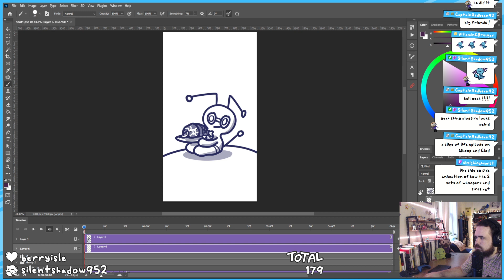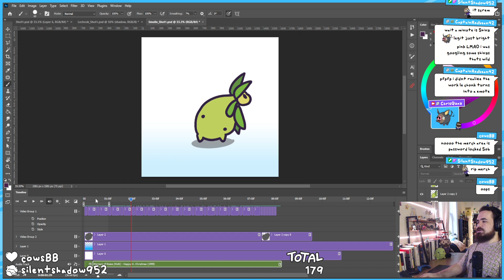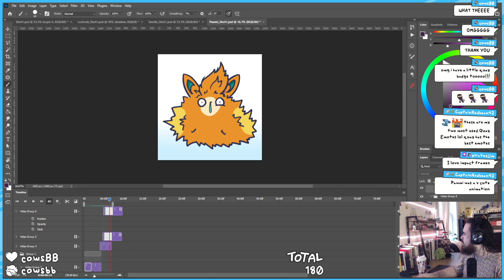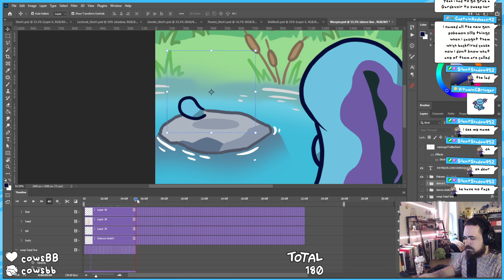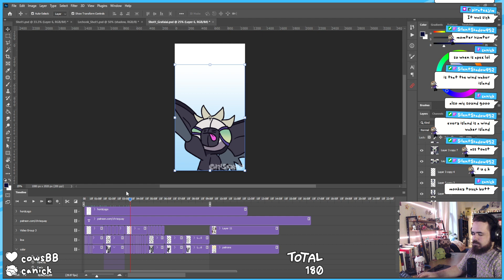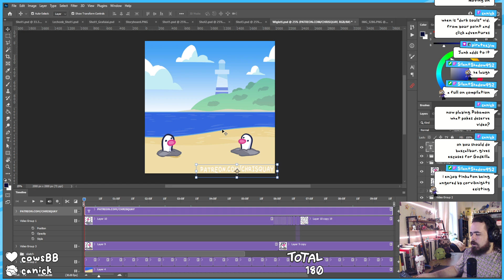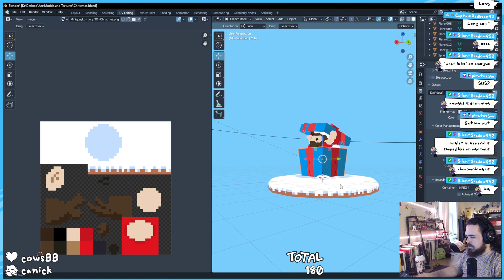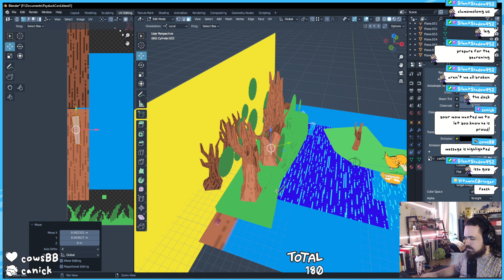Quick New Years Stream!